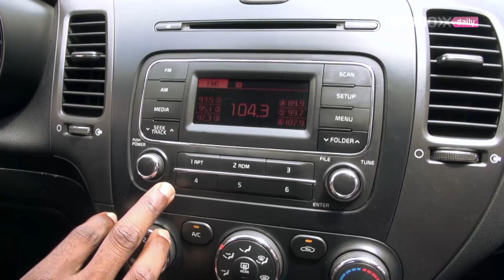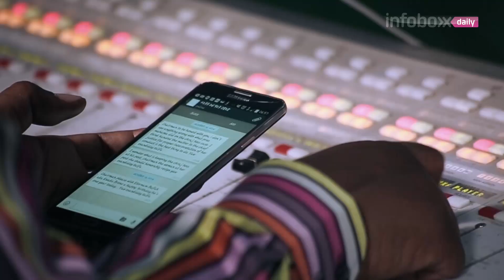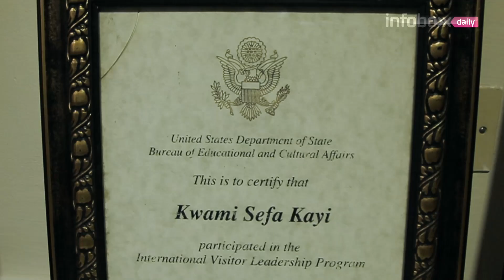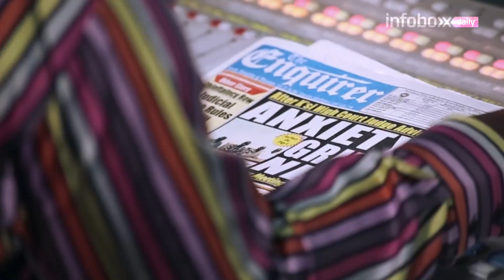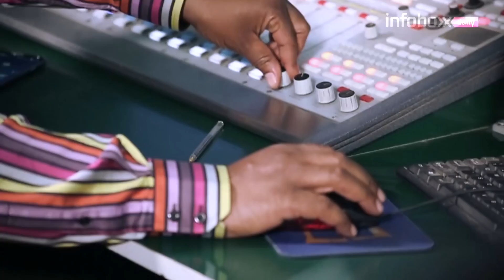STAR TRACK : Kwami Sefa Kayi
What does a typical morning look like for Kwame Sefa Kayi? Asantewaa joined him on his morning show on PeaceFm 104.3.